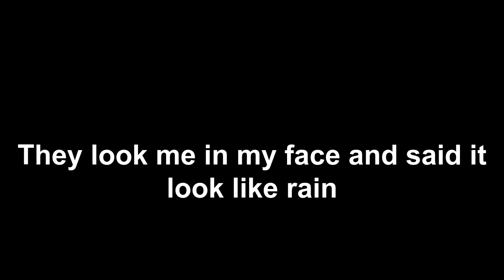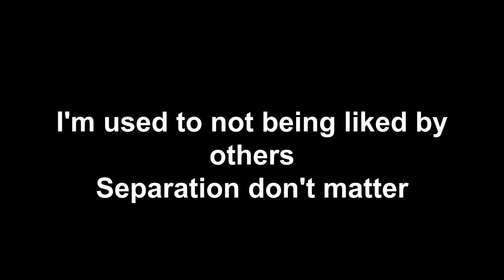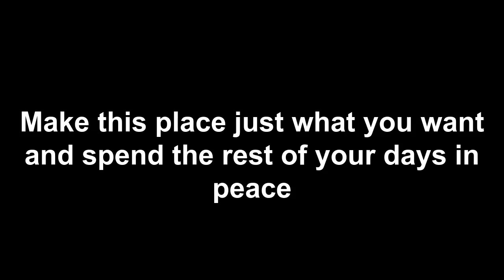Bones - ItLooksLikeRain (Lyrics)